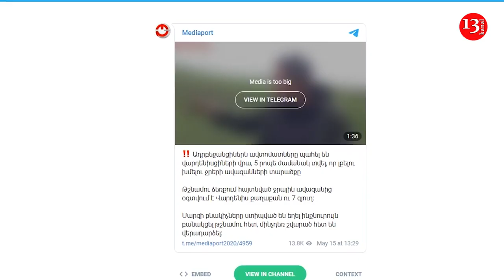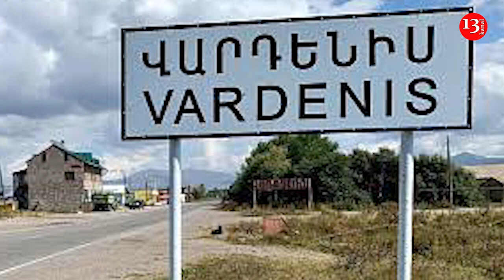"Срочно покиньте зону бассейнов питьевой воды в Кельбаджарском районе"